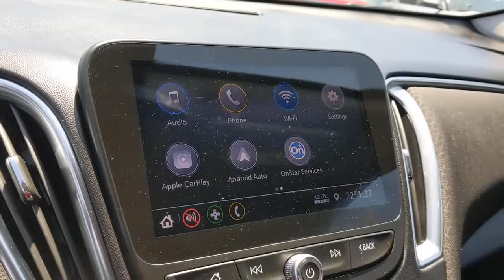2020 Chevrolet Malibu Los Angeles, Carson, Torrance, Culver City, Inglewood, CA 35431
Silver Ice Metallic Used 2020 Chevrolet Malibu available in Los Angeles, California at Airport Marina Ford. Servicing the Carson, Torrance, Culver City, Inglewood, CA area.

2020 Chevrolet Malibu LT Clean CARFAX. CARFAX One-Owner. Priced below KBB Fair Purchase Price! Odometer is 17206 miles below market average! 17 Aluminum Wheels 4-Wheel Disc Brakes 6 Speakers 6-Speaker Audio System Feature 6-Way Manual Front Passenger Seat Adjuster 8-Way Power Driver Seat Adjuster ABS brakes Air Conditioning Alloy wheels AM/FM radio: SiriusXM Apple CarPlay/Android Auto Automatic temperature control Brake assist Bumpers: body-color Compass Delay-off headlights Driver door bin Driver vanity mirror Dual front impact airbags Dual front side impact airbags Electronic Stability Control Emergency communication system: OnStar and Chevrolet connected services capable Exterior Parking Camera Rear Four wheel independent suspension Front anti-roll bar Front Bucket Seats Front Center Armrest w/Storage Front dual zone A/C Front License Plate Bracket Front reading lights Fully automatic headlights Heated door mirrors Heated Driver & Front Passenger Seats Heated front seats Illuminated entry Knee airbag Low tire pressure warning Occupant sensing airbag Outside temperature display Overhead airbag Overhead console Panic alarm Passenger door bin Passenger vanity mirror Power door mirrors Power Driver Lumbar Control Seat Adjuster Power driver seat Power steering Power windows Preferred Equipment Group 1LT Premium Cloth Seat Trim Radio data system Radio: Chevrolet Infotainment 3 System Rear anti-roll bar Rear reading lights Rear seat center armrest Rear side impact airbag Rear window defroster Remote keyless entry Security system SiriusXM Radio Speed control Split folding rear seat Steering wheel mounted audio controls Tachometer Telescoping steering wheel Tilt steering wheel Traction control Trip computer Variably intermittent wipers. 29/36 City/Highway MPGbrbrbrAwards:br * JD Power Initial Quality StudybrbrAirport Marina Ford! Excellent Selection of Used Vehicles Financing Options Serving Manhattan Beach Westchester Mar Vista Pacific Palisades Santa Monica Playa del Rey Beverly Hills Inglewood Malibu Venice Culver City Brentwood Westwood West Hollywood Bel Air Ladera Heights Orange County and El Segundo but all over Southern California and LA. All Prices exclude taxes registration cost and any finance charges.